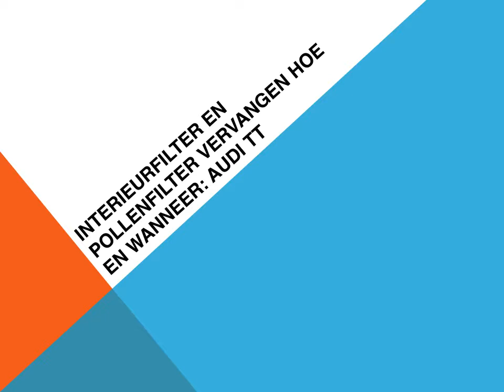Audi TT Interieurfilter en Pollenfilter vervangen Hoe en wanneer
Hoe de cabine luchtfilter vervangen in een Audi TT. Het is geldig voor alle motoren: 1.8 TFSI, 2.0 TFSI, 2.0 TFSI (TTS), 2.5 TFSI (TT RS) , 2.5 TFSI (TT RS Plus), 3.2 et 2.0 TDI